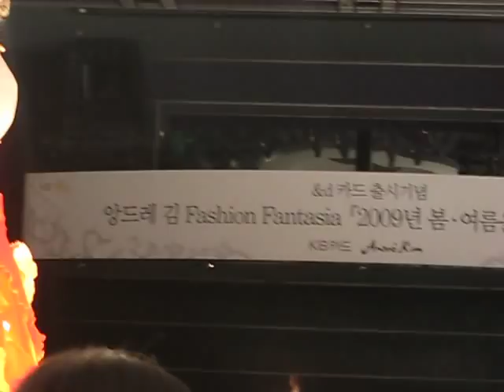Andre Kim's fashion show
A short clip of Korea's Andre Kim's fashion show